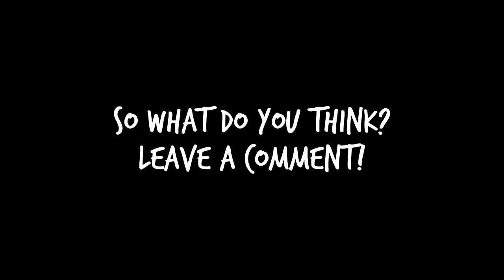did Ed Sheeran plagiarise Matt Cardle's song 'Amazing' with Photograph? (Comparison / Mashup)